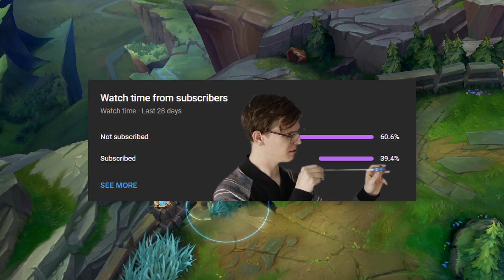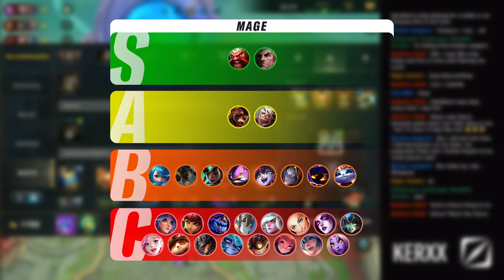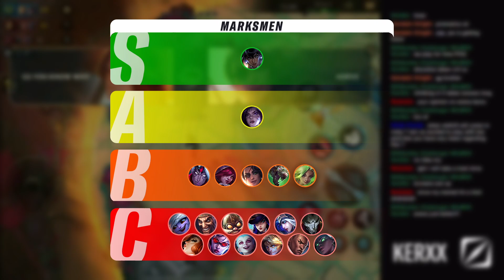ULTIMATE ARENA TIERLIST Patch 4.4A | RiftGuides | WildRift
Chapter:
00:00 Intro
00:36 Assassin
02:18 Fighter
03:56 Mages
06:51 Marksmen
09:06 Tanks
11:30 Outro